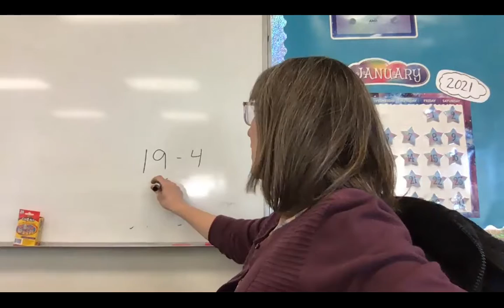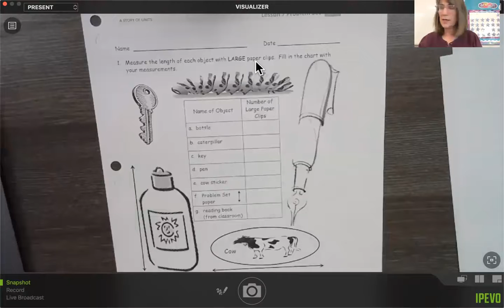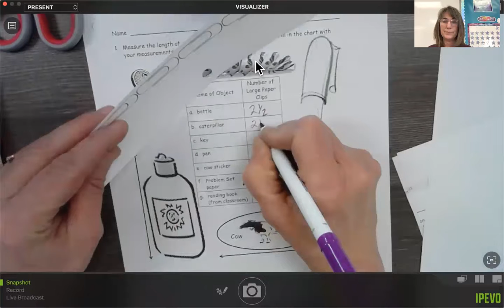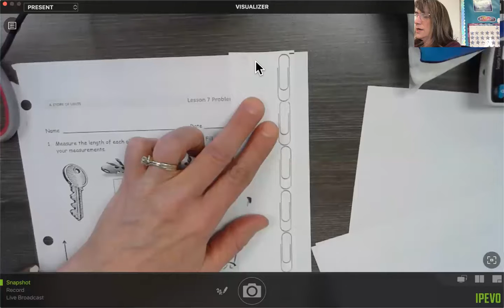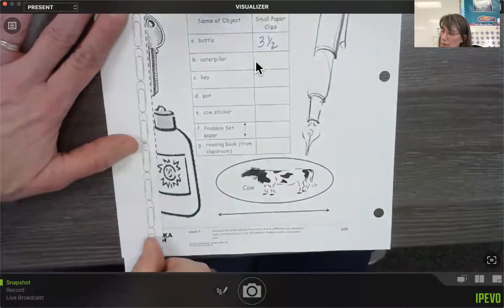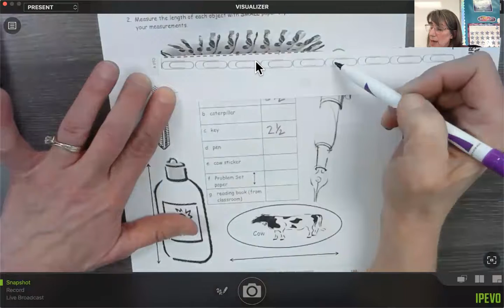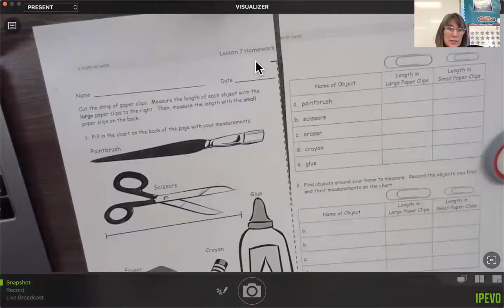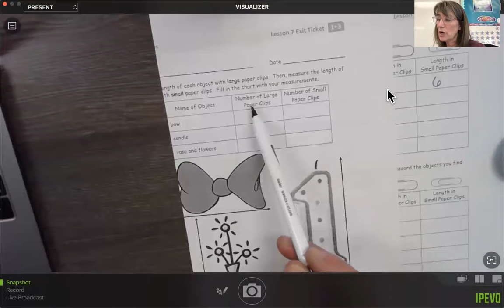zoom 0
Eureka Math M3 lesson 7 pt 2